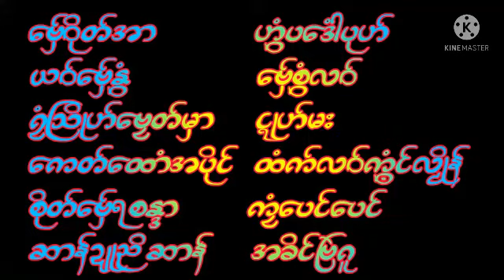ဒြက္မန္ - ႐ုဲစ္ွ - ပံင္ေကာံ . 01